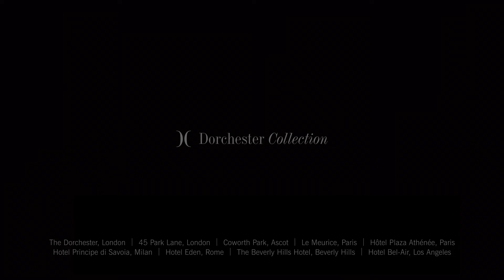Perfection just happens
Whether it’s a proposal, an anniversary or a first visit to your favourite city to find love, we take care of your time for romance, so that it will be remembered for a lifetime. It’s a wonderful thing to be a part of.